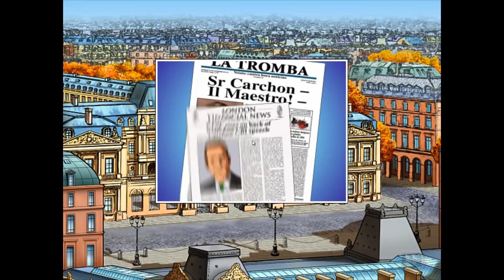Let's play Baphomets Fluch (Director's Cut) / Broken Sword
Baphomets Fluch ist der erste Teil einer Point'n Click Adventure Reihe um die beiden Charaktere George (US-Ami) und Nico (eine franz. Journalistin) die ständig in Morde oder andere ungewöhnliche Ereignisse geraten, die Abenteuer haben immer einen leichten "Mystery"-Touch, was dem Zeitgeist der ersten Spiele aus der Reihe entspricht. Das Spiel hat eine gut erzählte Story, schön gezeichnete Szenen die es "in Würde altern" lässt, anders als die zeitgleich erschienen 3D Spiele sowie eine gute Vertonung. In dieser Kombination ist auch der hervorragende Ruf der Reihe begründet. Für Fans von "erwachsenen" Point'n Click Adventures nur zu empfehlen.
Baphomets Fluch: Director's Cut ist eine überarbeitete und aufgehübschte Version von 2010, quasi Update auf Version 1.5.